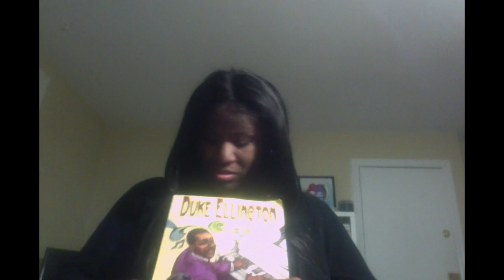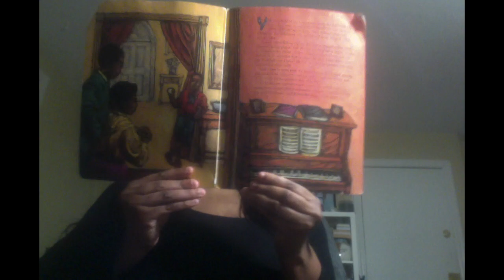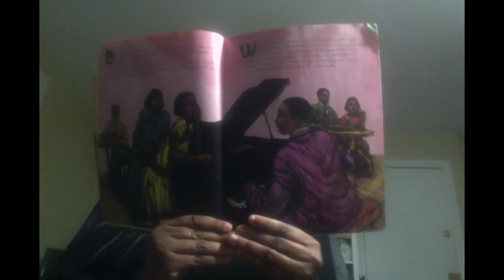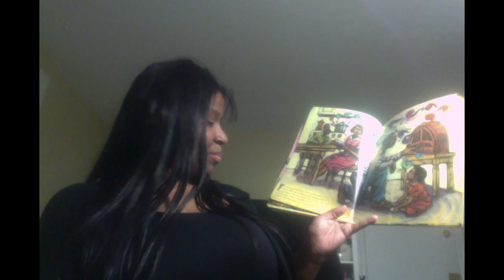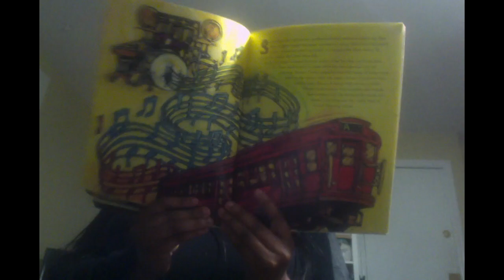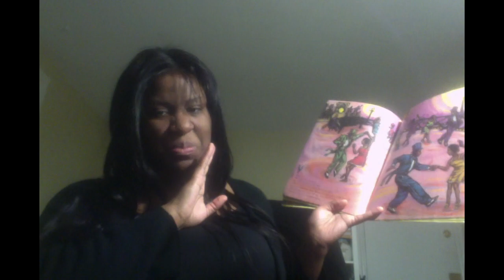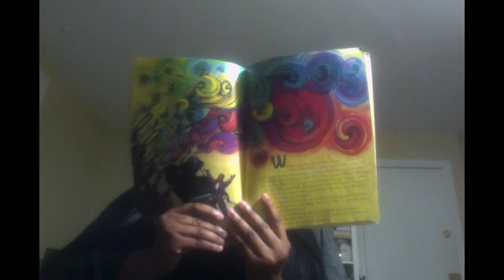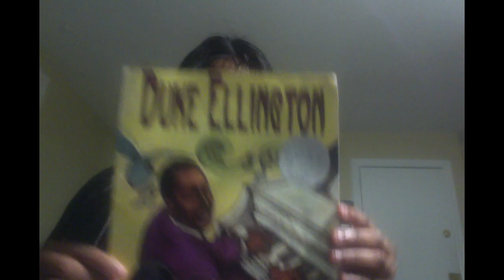Happy Birthday Duke Ellington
Happy Jazz Appreciation Month St. James!

Happy Birthday to Edward Kennedy "Sir Duke" Ellington. Duke Ellington (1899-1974) was a world-renowned Jazz pianist, band leader, and composer.   Please enjoy this story about how he got his claim to fame and the legacy he leaves behind.

Credits: Duke Ellington by Andrea Davis Pinkney, Illustrations by Brian Pinkney.

Also... Sir Duke by Stevie Wonder pays tribute to Mr. Ellington and many other prominent artists of the time. If you like this video and the sound bytes of the two songs in it, you may also enjoy